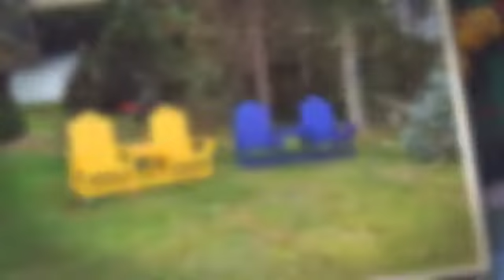97 Seafarers Lane, White's Lake Nova Scotia Real Estate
This delightful raised bungalow offers two levels of complete living space on the ocean on Prospect Bay.
Each level consists of 2 Bedrooms, Full bath, kitchen and living area. The spacious 32,670 sq ft lot offers wharf/boat dock and your own little peninsula that juts out into Prospect Bay. Prospect Bay is a rural community on the Chebucto Peninsula in the Halifax Regional Municipality on the shore of the Atlantic Ocean on the Prospect Bay Road off (Route 333), 22.9 kilometers from Halifax, NS